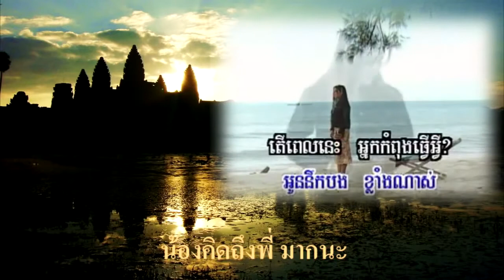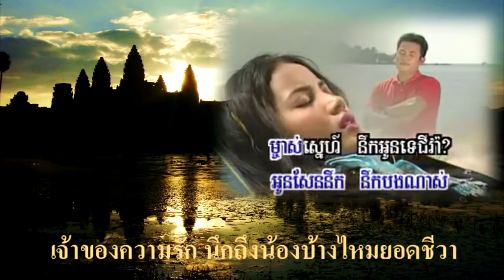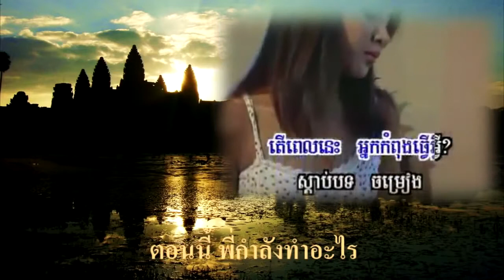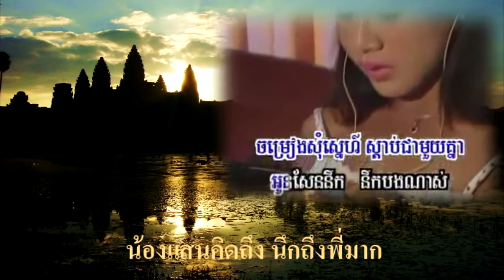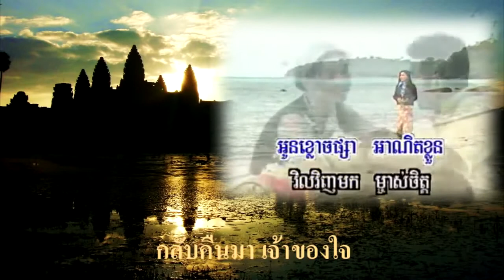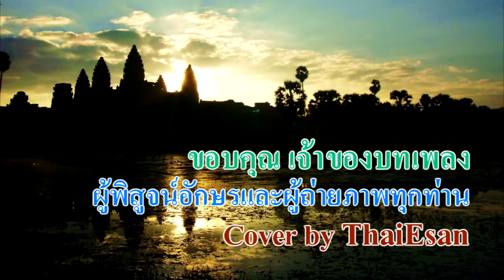Khmer Song : នឹក MissYou คิดถึง (Chinese melody) Test(2)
ច្រៀងដោយ : ម៉េង កែវពេជ្ជតា
Singer : Meng Kaew Pichada

ស្រទំ (สฺรอตม) = มืดมัว
សូរតនត្រី (สุร์ดอนเตร็ย) = เสียงดนตรี
បំពេរ (บอมเป) = กล่อม
អន្លាយ (อ็อนลาย) = แผ่ออกไป
ខ្លឹមសារ (ขฺลึมสาร์) = ความจำเป็น, ข้อความ
ខ្លោចផ្សា (ขฺโลจผฺสา) = เจ็บปวด
រំដោះ (รมเดาะ) = ทำให้บรรเทาลง, ทำให้สะอาด, อิสระ
ស្រពោន (สฺรอโปน) = เหี่ยวลง